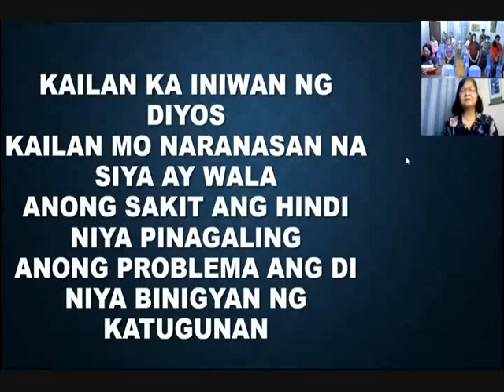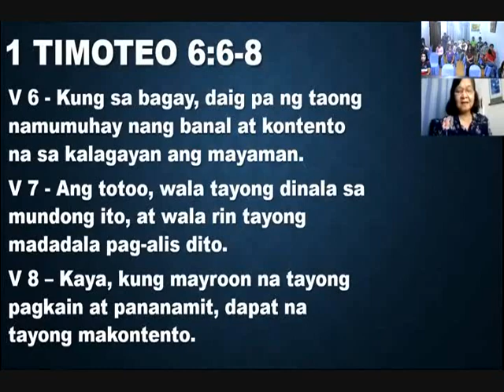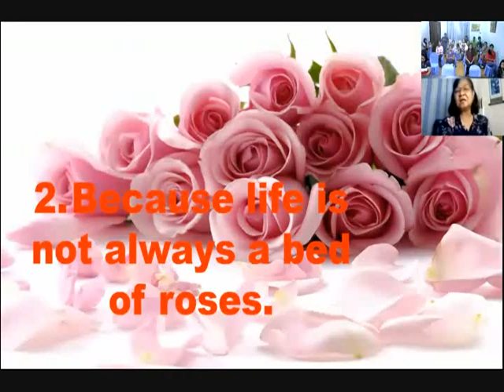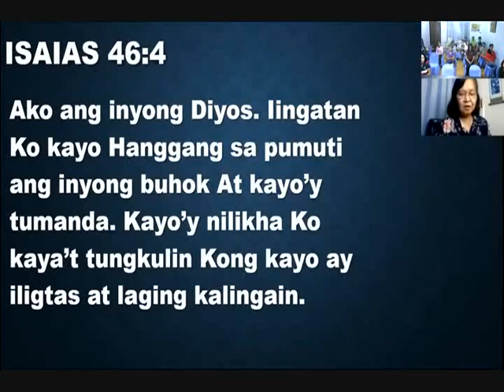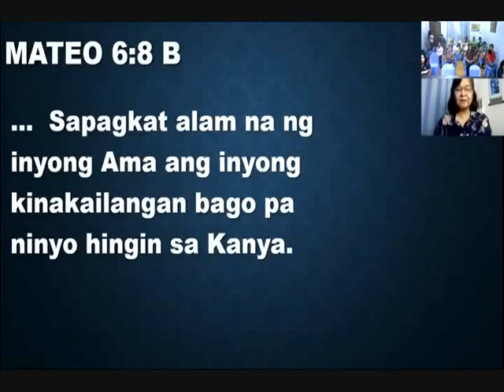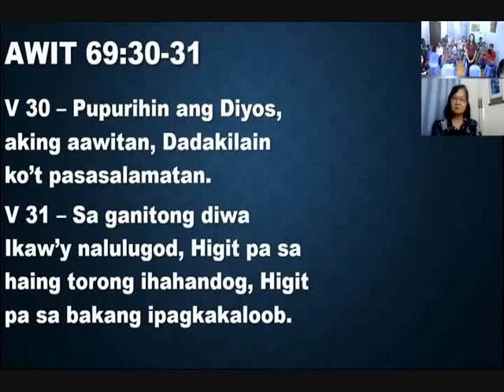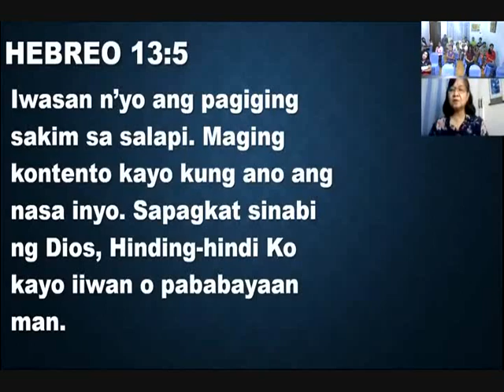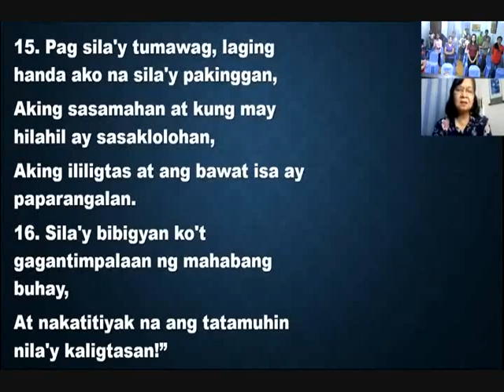Contentment is a Must!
Canlalay Bible Study Cell

by: Teacher Corazon Laygo